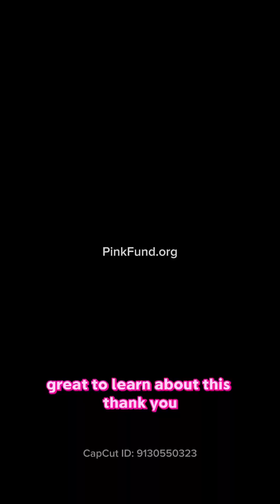Minutes With Molly: Farah Ahmad, Press Ganey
It's here! Pink Fund's first podcast and video series is live. Welcome to episode one of Minutes With Molly.

Filmed live at the 2023 Patient & Pharma USA conference, Molly sits down with Farah Ahmad, President of Life Sciences at Press Ganey to learn more about how she's helping improve the patient experience through health care surveys.